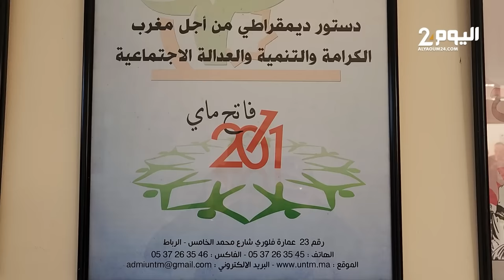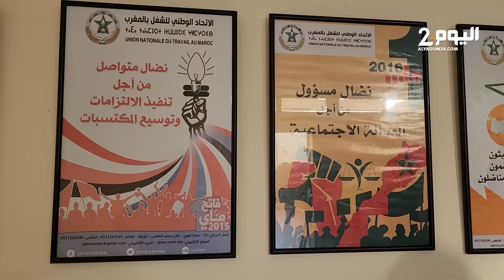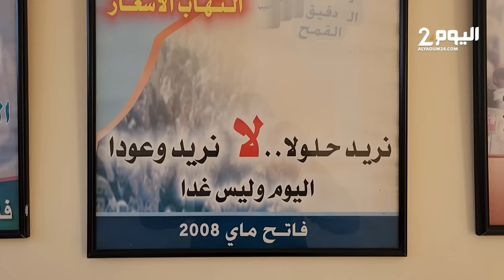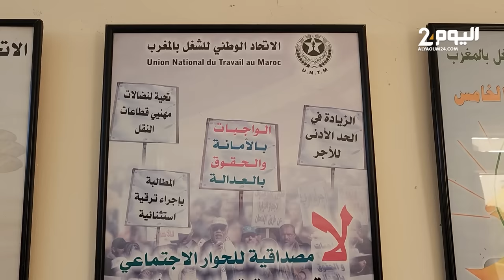نقابي يكشف مطالبهم بخصوص تعديلات النظام الأساسي لموظفي التعليم